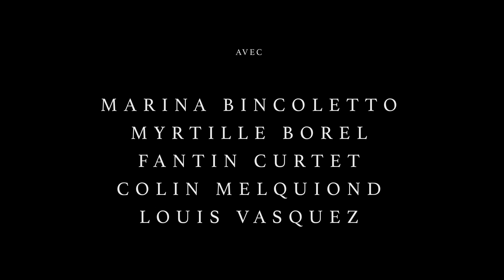UN PEU D'OPTIMISME BORDEL - Teaser n°1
Texte et mise en scène : Tom Porcher Guinet
Avec : Marina Bincoletto, Myrtille Borel, Fantin Curtet, Colin Melquiond et Louis Vasquez
Création lumière et régie : Mathieu Tomasini